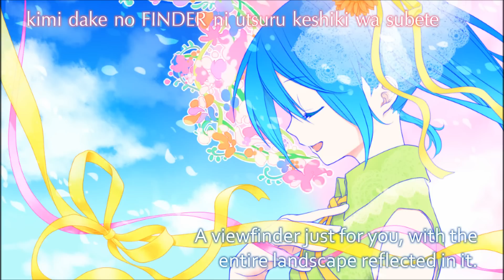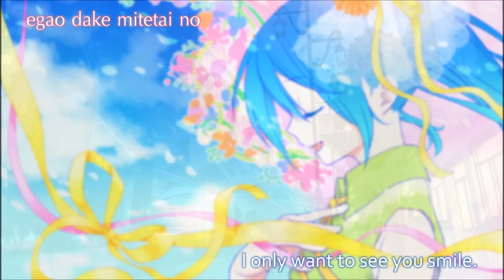Yanagi Nagi - Finder [Subbed]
[Please read the description, and please watch in 480p or higher.]

Finder
Yanagi Nagi

Nagi's cover of "Finder" originally by Hatsune Miku.
Track 5 of 6 from the album "a blue." by -PF AUDIO-.

Absolutely no copyright infringements intended.